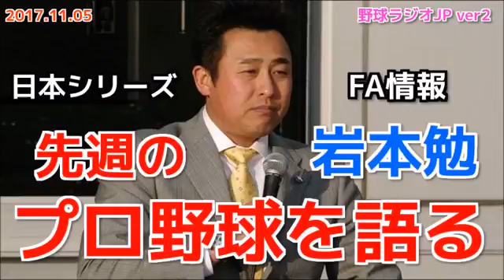【日ハム】岩本勉がファイターズを語る コーチ人事 20171105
ソフトバンクと横浜ベイスターズの日本シリーズ総括 日ハム 中田 宮西 西武 牧田などFA情報 など.